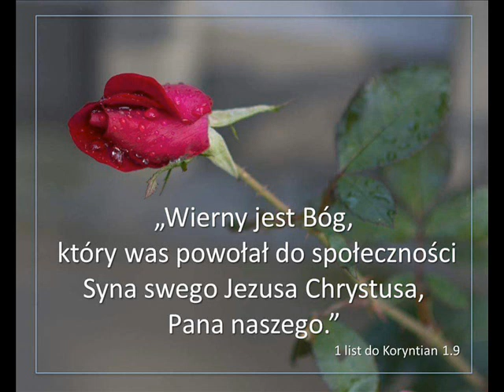zgr 14 10 2017r Tomek - Idź cały czas za Panem Jezusem